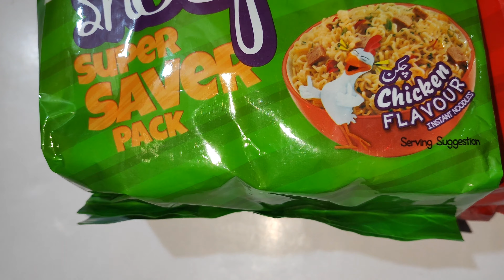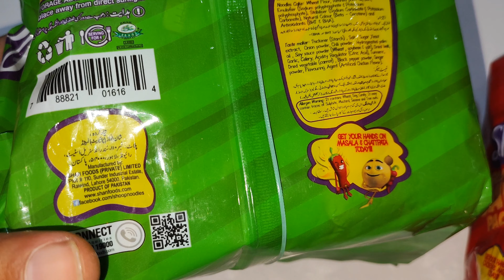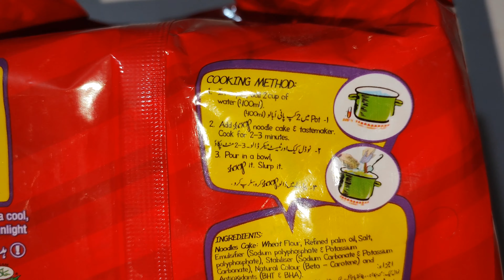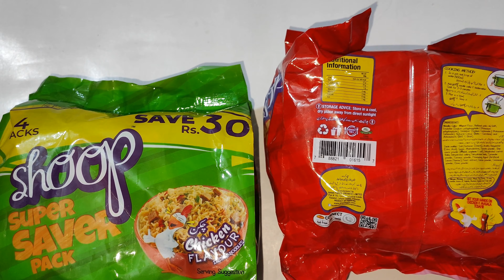Shoop Chicken Flavour | Shoop Chatt Patta | Shoop Noodles Super Saver Pack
chicken
chicken soup
chicken shoop
how to make chicken soup
shoop
chickens
chicken recipe
chicken noodle soup
chicken recipes
shoop chicken noodles by dailycious diner
shoop chicken noodles recipe by dailycious diner
shoop noodles
chicken asmr
chicken cannon
chicken starter
hot n sour chicken soup
chicken corn soup
quick chicken soup
chicken soup hot and sour
chicken hot and sour soup
healthy chicken soup
chicken soup bengali
chicken
chicken soup
shoop
how to cook chicken soup
chicken soup (food)
chicken corn soup
easy chicken soup
best chicken soup
hot n sour chicken soup recipe
homemade chicken noodle soup
noodles
fire noodles
noodle
noodles recipe
ramen noodles
spicy noodles
chinese noodles
best noodles
eating noodles
korean noodles
instant noodles
vegetable noodles
spicy noodle
black noodle
nuclear fire noodles
hakka noodles recipe
instant noodle
noodle mukbang
def noodles
veg noodles
cup noodles
udon noodles
noodles idea
cook noodles
asmr noodles
noodles 2021
asian noodles
giant noodles
cheap noodles,takis noodles
plain noodles
chicken noodles
chicken noodles recipe,chicken
chicken noodle soupchinese chicken noodles
chicken noodle
chicken fried noodles
chicken chow mein
noodles
chicken chow mein recipe,easy chicken noodles recipe
chicken noodle soup recipe
chinese noodles
chicken lo mein
chicken chowmein
easy chicken noodle soup
how to make chicken noodles,chicken noodle recipe
chicken fried noodles recipe
chinese chicken noodle recipe
chatt patta
chatt patta noodles recipe
chatta patta egg noodles
chatt patta noodles
knorr noodles chatt patta,knorr chatt patta noodles
chatt patta noddles
cheesy chatt patta noodles
chatta patta noddels
noodles recipe
chatta patta maggi
knorr chatt patta noodles pakistan
how to make chatt patta noodles
knorr cheese chatt patta noodles
chatt patta vegitable noddles
maggi noodles
noodles
نوڈلز بنانے کا طریقہ
چکن نوڈلز بنانے کا طریقہ
چٹ پٹے نوڈلز بنانے کا طریقہ
نوڈلز بنانے کا بہترین طریقہ
انسٹنٹ نوڈلز کھانے کے نقصان کیا ہیں
ریسٹورنٹ جیسی چائنیز نوڈلز بنانے کا طریقہ
knorr noodles perfect recipe for kids|10minutes m mitayen bhuk
 کنور نوڈلز پکائیں اور پکاتے رہ جائی
spaghetti recipe
noodles recipe
spaghetti
noodles
chinese noodles
chinese spaghetti recipe
haka noodles
pasta recipe
red sauce pasta
pasta
ijaz ansari food secrets#chatt patta sapeghti